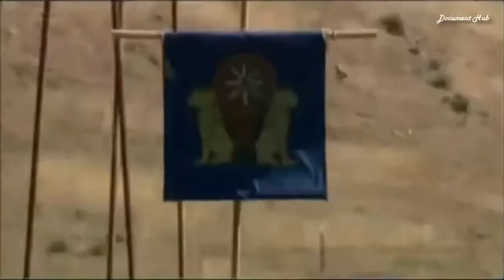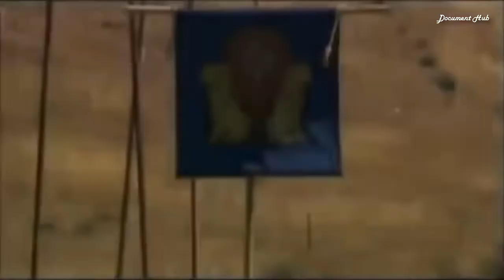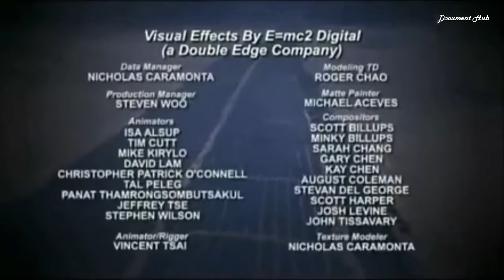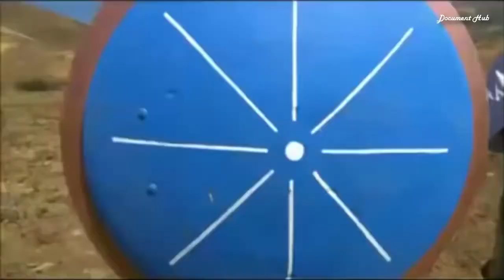Alexander the Great Vs Persia - Ancient War - Full Documentary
Sign up to Swagbucks and earn $100s a year by shopping online, watching videos and taking surveys. Click this link for a $3 sign-up bonus: Alexander began his war against.

Decisive battle between Alexander the Great and Persian Empire led by Darius Codomannus, near the village of Gaugamela.

DVD available from; A detailed documentary study of how Alexander The Great won.

This show focuses on the Battle of Marathon, the ill-fated invasion of Greece by Persian king Darius I. The Battle of Marathon (Greek: Μάχη τοῦ Μαραθῶνος, . TV about The.